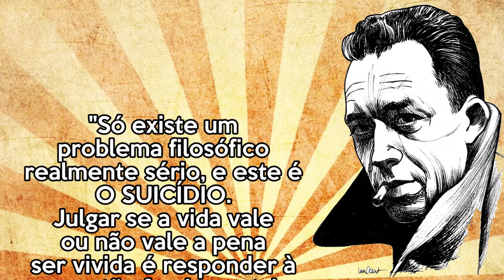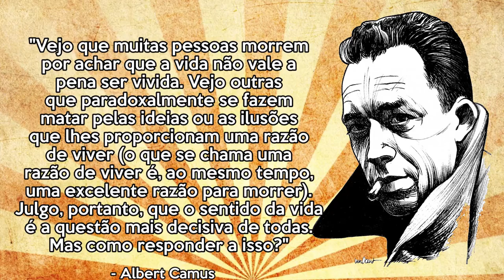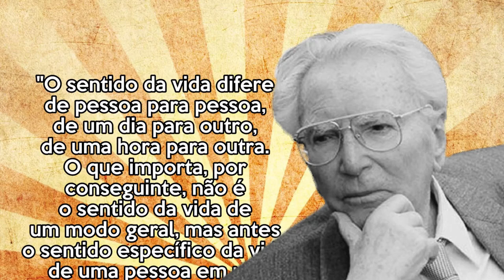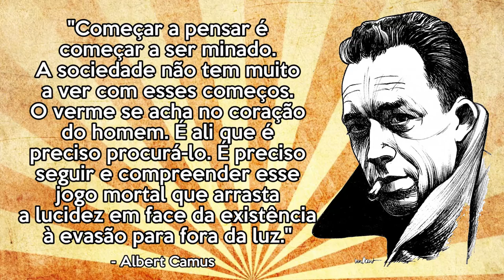Albert Camus e a questão mais absurda de todas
Albert Camus foi um filósofo francês que refletiu pertinentemente sobre o suicídio, que ao seu ver é a principal questão filosófica. Afinal, vale a pena viver?